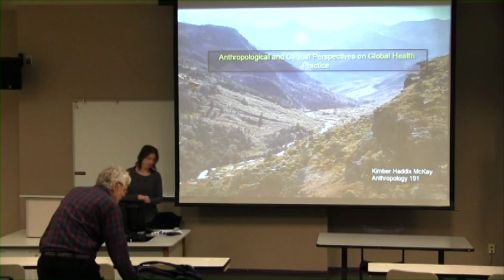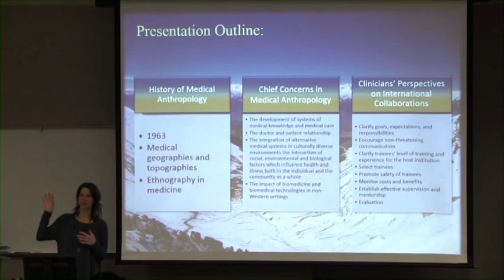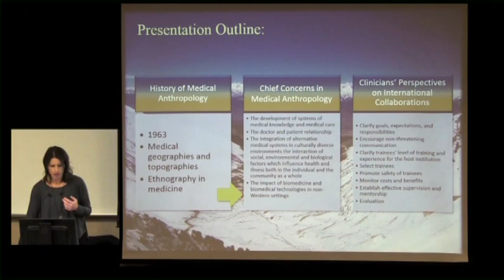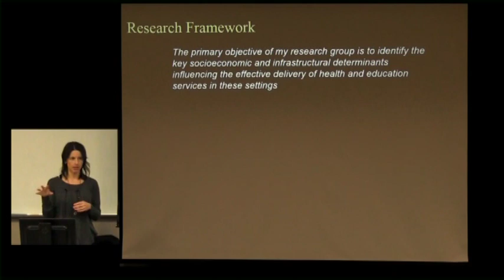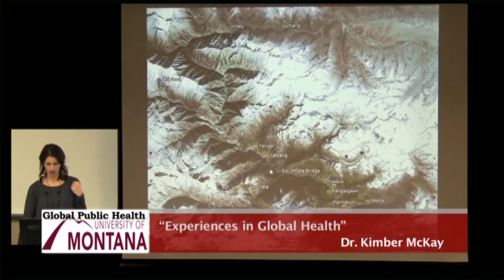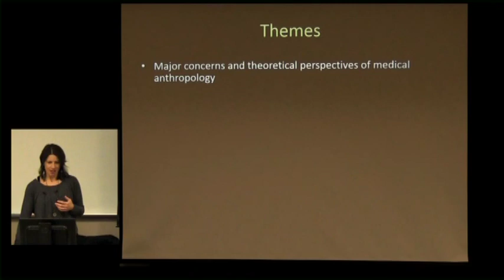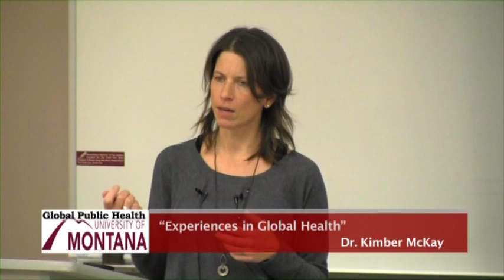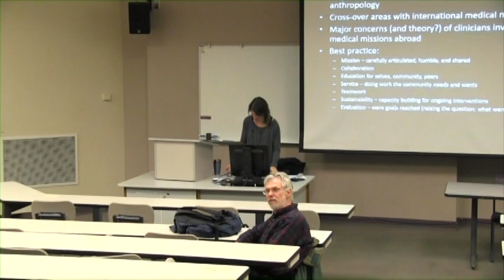Global Public Health 2016 #1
Week 1 of the Global Public Health Lecture Series of 2016, with UM Professor of Medical Anthropology, Dr. Kimber McCay's presentation: "Experiences in Global Health."